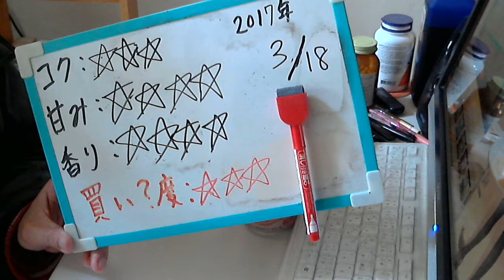酒好きな元新潟人の飲酒動画 part1271 ソーダ仕立ての梅酒カクテル 【チューハイ】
甘み：★★★★
香り：★★★★
買い？度：★★★
特定のお酒をレビューして欲しい場合はカンパをお願いしております。申し訳ありません。酒